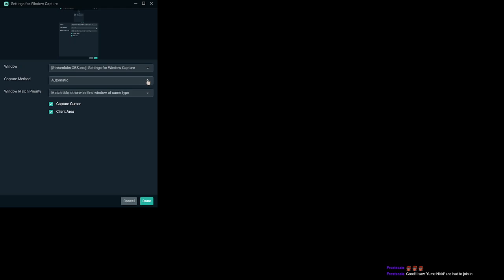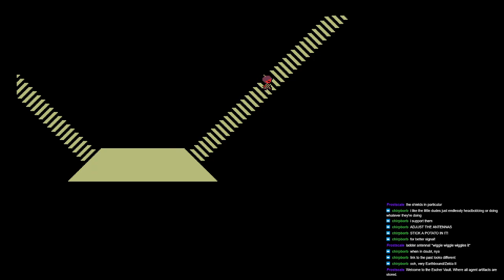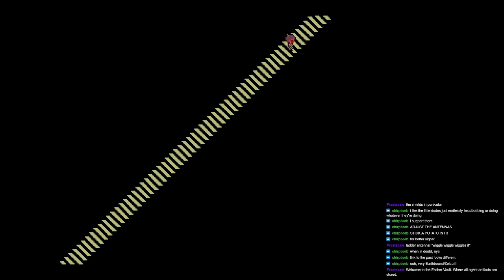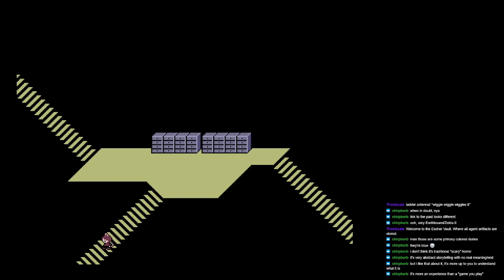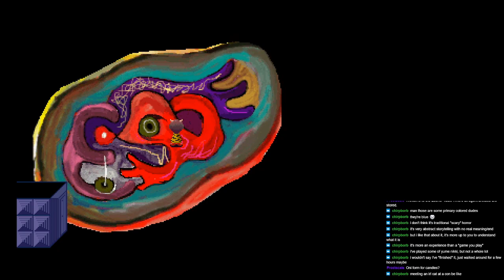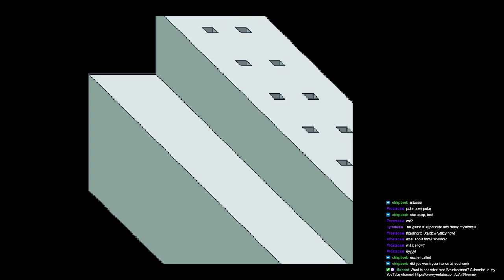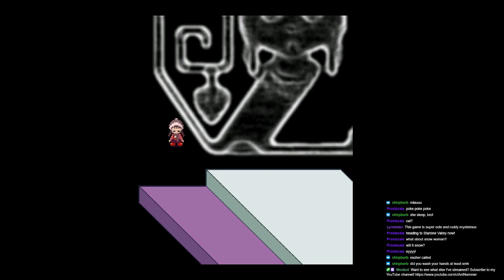Yume Nikki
This is a game in which you traverse the extremely dark world inside a dream.